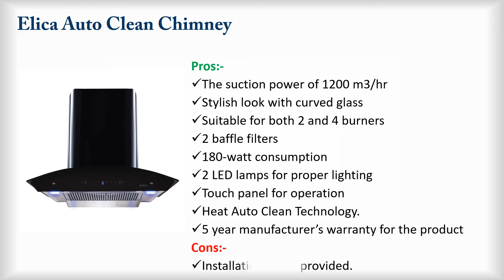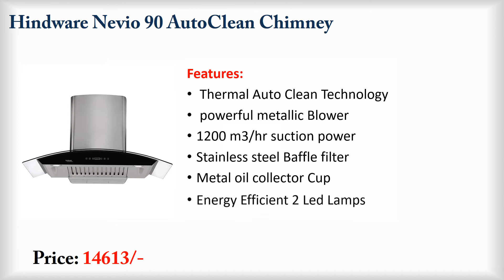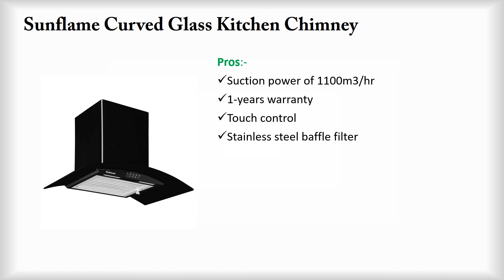TOP 5 Best Auto Clean Chimneys in India 2020|| best kitchen chimney in India 2020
Hey guys! In this video, we’re going to look at the Top 5 Best Auto Clean Chimneys in India 2020 available on the market today. We made this list based on our own opinion, research, and customer reviews. We’ve considered their quality, features, and values when narrowing down the best choices possible.

1. Elica Auto Clean Chimney

2.Eurodomo Onyx PB BK 60 Kitchen Chimney

3.Hindware Nevio 90 AutoClean Chimney

4.Glen 6071 Kitchen Chimney

5.Sunflame Curved Glass Kitchen Chimney
 best kitchen chimney in india 2020
 hindware chimney